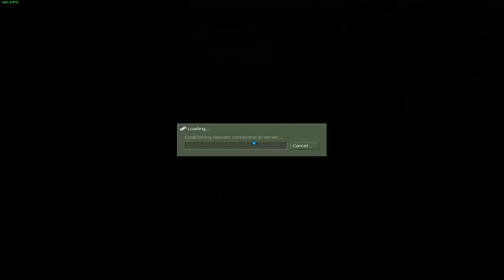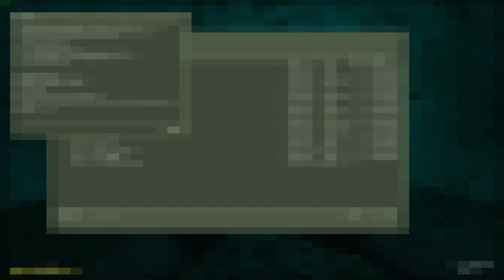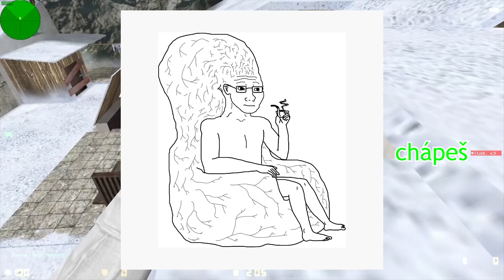Last Christmas (CS-TTT #5)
Sú Vianoce!
Sviatky radosti a pokoja. V tento nádherný čas sa bavíme s rodinou a priateľmi. Preto hráme TTT - čo môže byť priateľskejšie ako nadávky, klamstvá a spŕšky olova, všetky namierené na Vás?

00:00 Intro a ttt_xmas
00:55 ttt_lodge
02:00 Prestávka na trollenie (stále ttt_lodge)
02:45 "Smej sa kokos"
03:00 ttt_whitehell (druhá tretina)
06:56 ttt_whitehell v obrázkoch (tretia tretina)
09:03 Outro